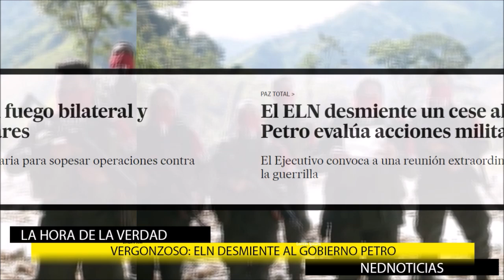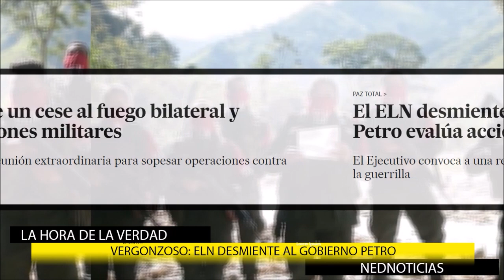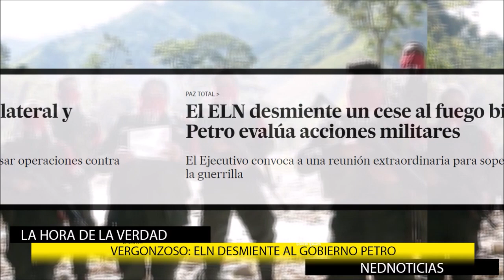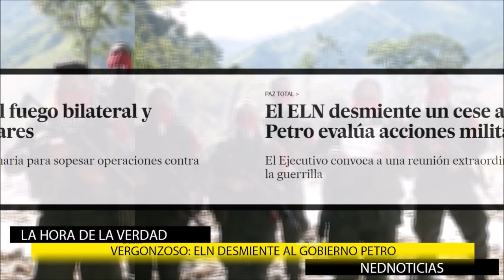UN CUENTO DE PETRO ⚠️ DESMIENTEN ANUNCIO DEL PRESIDENTE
El Gobierno nacional le salió al paso a la ola de críticas que se desataron por el enredo que se registró y que empezó a crecer con el anuncio del cese al fuego bilateral.